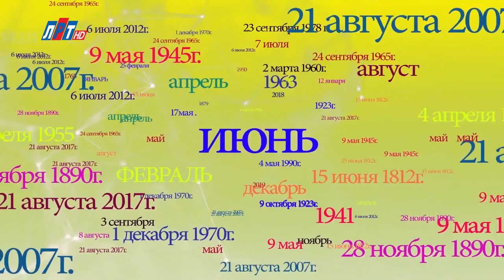"Дата" - 13 июня